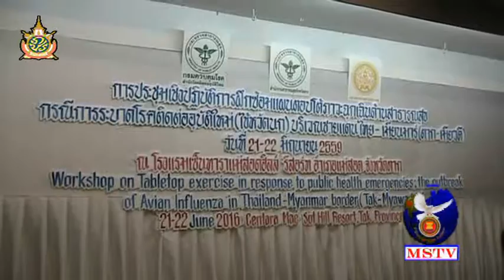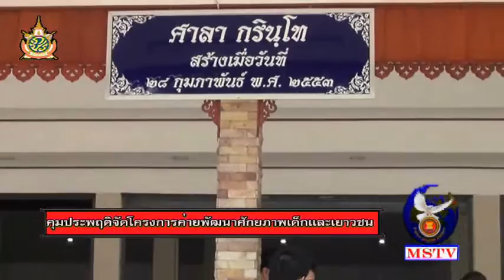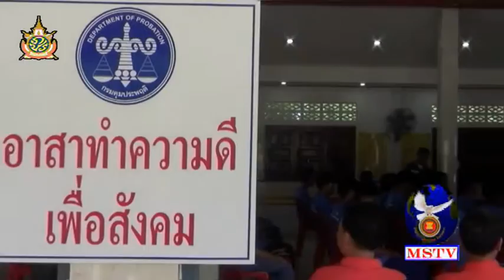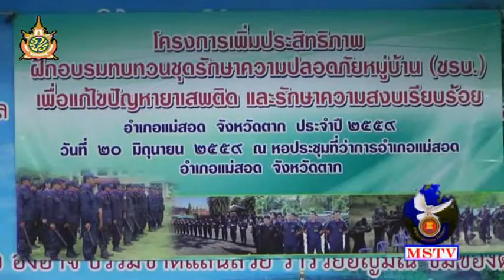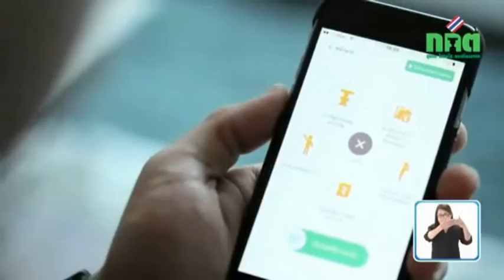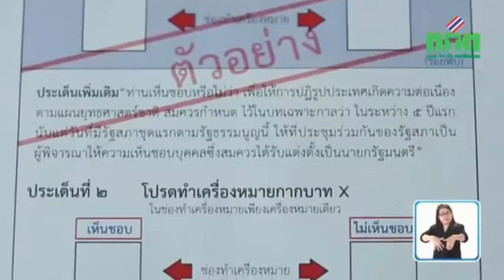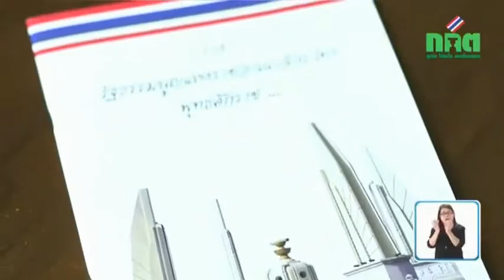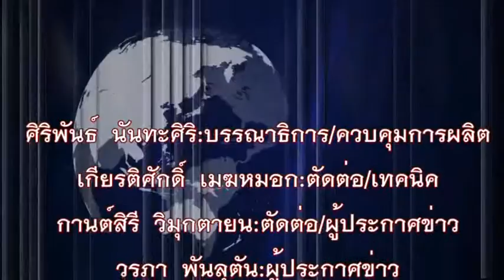21 มิถุนายน 59 ข่าวท้องถิ่นแม่สอด